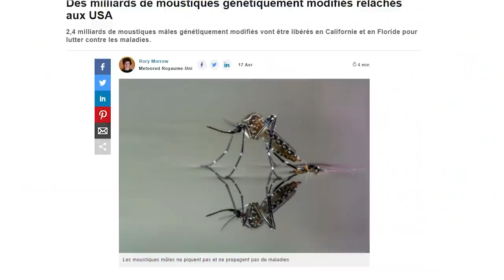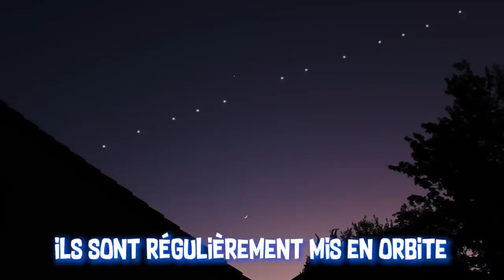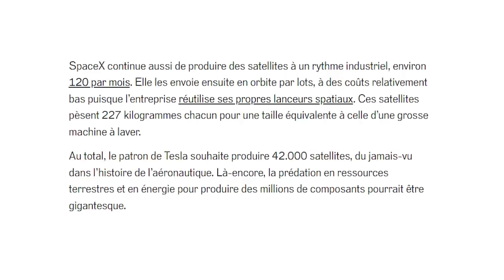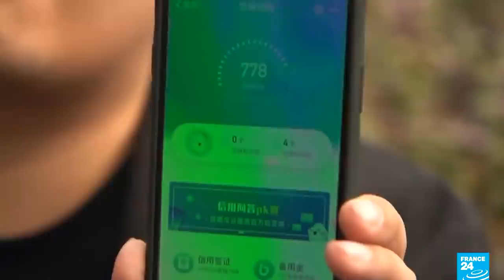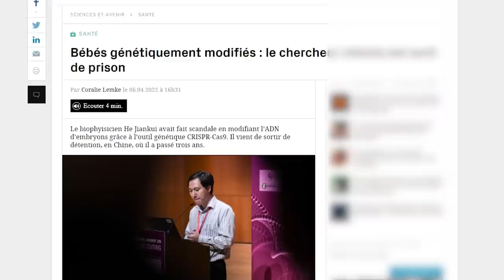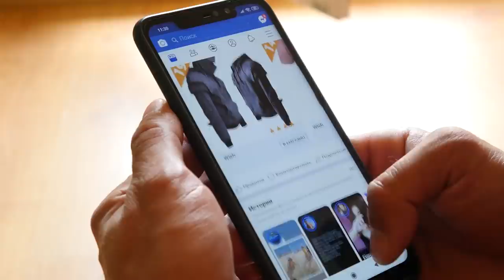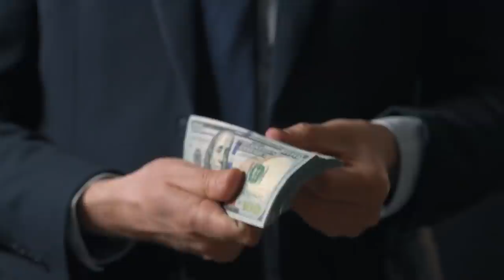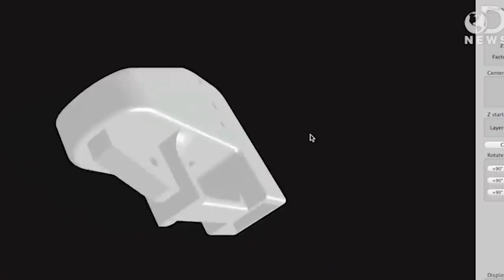Les Inventions les Plus Immorales !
Bienvenue sur Astro Fécond ! Aujourd'hui, nous allons débattre à propos d'inventions parfois innovantes mais qui pourraient poser de vraies questions morales et éthiques...

MUSIQUES :
♫ Rocket Funk - The Grateful 7
♫ All Exits Closed - Guy Copeland
♫ Linda Low - Lucention
♫ Space Circus - Gridded
♫ Identity Recovered - Alan Carlson-Green
♫ Spy Game - Jon Summer
♫ Hard Game - V.V. Campos
♫ String Theory - Martin Klem
♫ A Venomous Wish - Arylide Fields
♫ Tragedy Unfolds - Dream Cave

Script & Montage : Arnaud SIMON - Alice LIEVRE